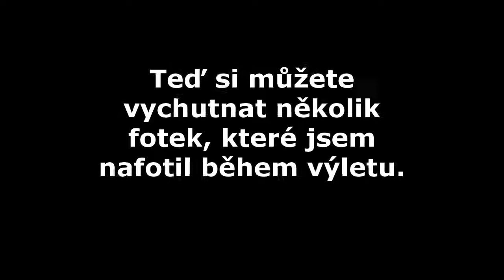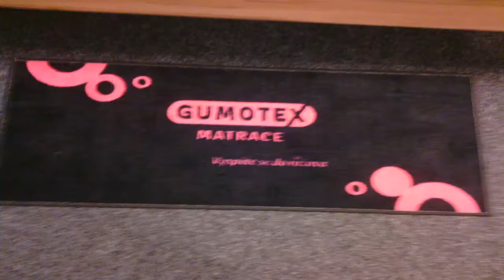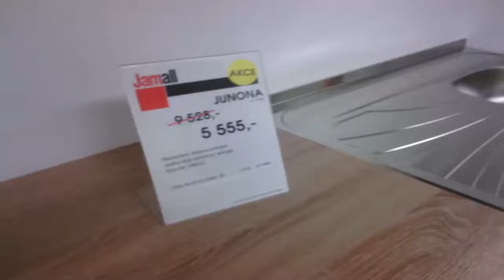KFC | Výlet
Jak jistě všichni víte tak jsem byl minulou neděli v KFC. Tady máte nějaké záběry a pár fotek :)